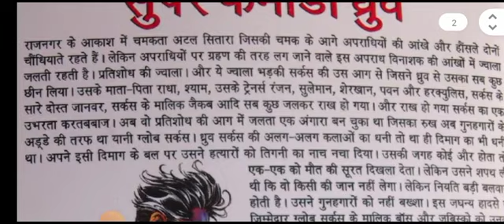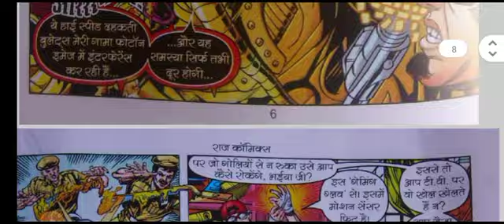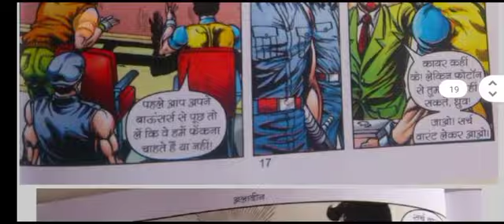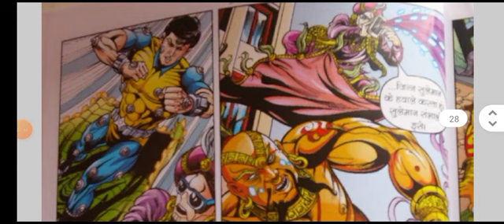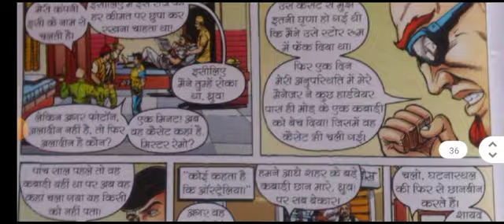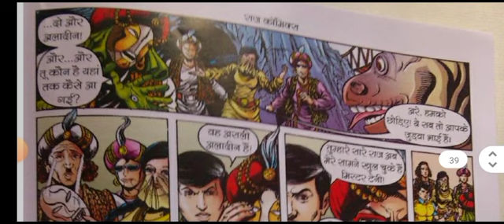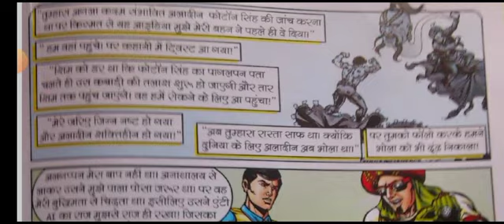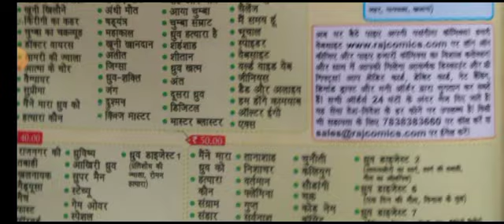Alladin Aladin Yago Abu Suleman raj comics scd magraj Shakti doga parmanu yodha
Alladin Aladin Yago Abu Suleman raj comics scd magraj Shakti doga parmanu yodha @PRASHANTRAJAN